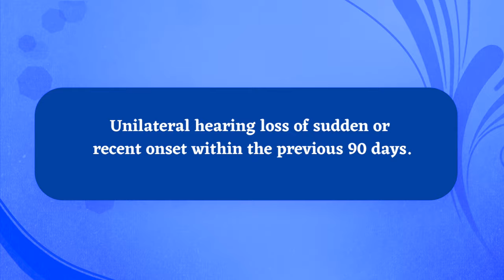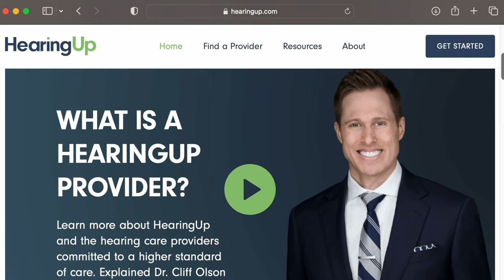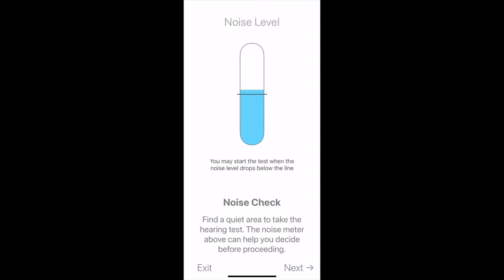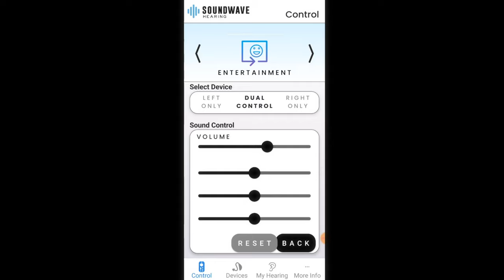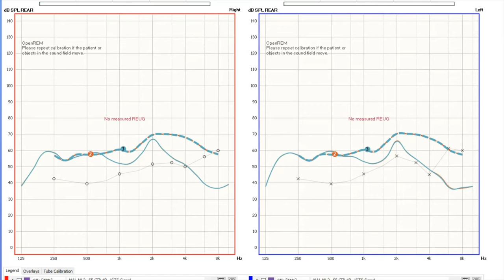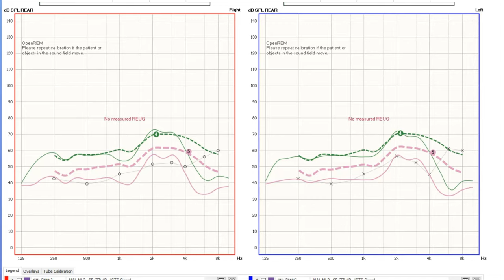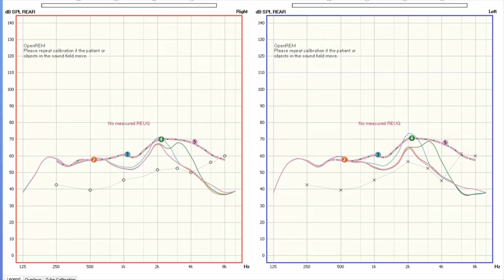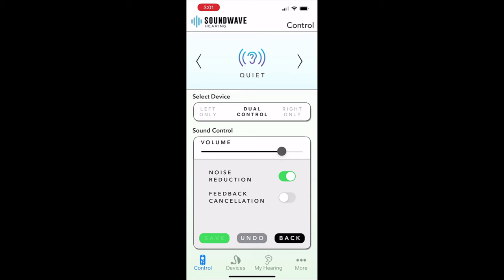Soundwave Sontro OTC Hearing Aid Detailed Review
Soundwave Sontro OTC Hearing Aid Detailed Review.  Dr. Cliff Olson, Audiologist and founder of Applied Hearing Solutions in Phoenix Arizona, reviews the First Dr. Cliff Approved Over The Counter Hearing Aid, the Soundwave Hearing Sontro Devices.